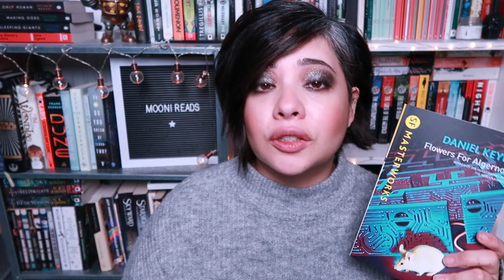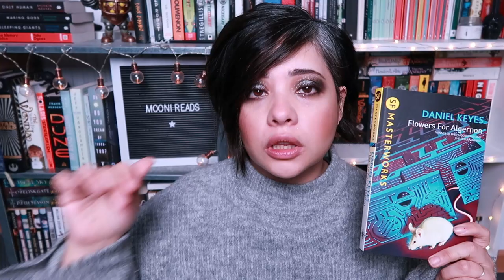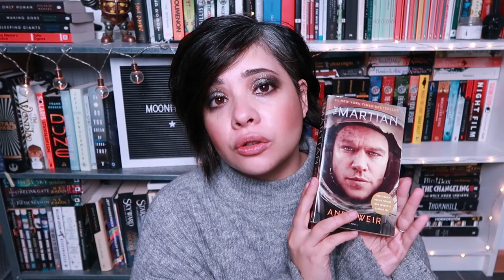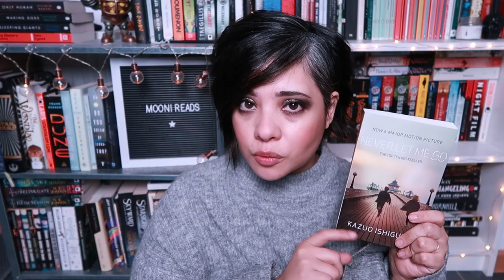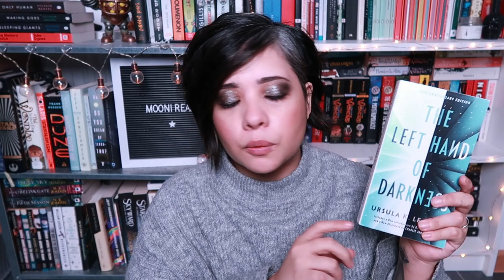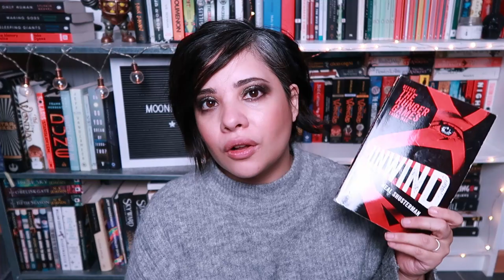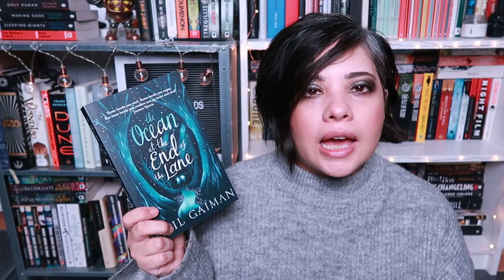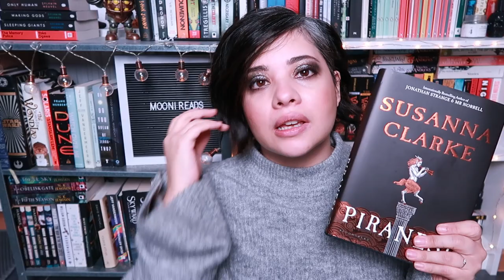VERY LATE TBR OH NO || Mooni Reads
Okay so we have 10 days left in the month and I can tell you that out of this very late TBR for January 2021 I have not even read half of these books so I'm going to take my delusional self outta here. Enjoy the sci-fi book goodness!